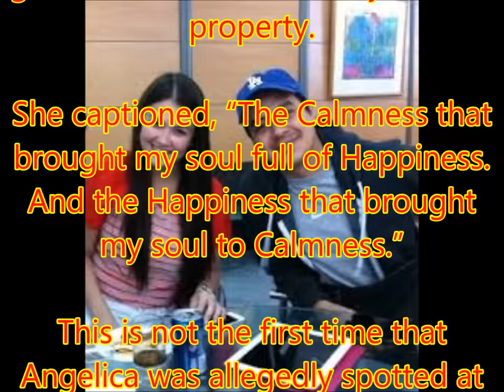Is Angelica Panganiban giving a hint that she’s back with John Lloyd Cruz?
Philippines News today : Entertaiment scandals

Angelica Panganiban set the internet abuzz after posting a photo of a rest house in Tali Beach, Batangas on Instagram. Netizens guessed that it is John Lloyd Cruz’s property.

She captioned, “The Calmness that brought my soul full of Happiness. And the Happiness that brought my soul to Calmness.”

This is not the first time that Angelica was allegedly spotted at John Lloyd’s home. Previously, the actress posted a photo of her, wearing a pair of shades that has a reflection of a pool with an infinity sign. The pool was rumored to be John Lloyd’s.

They were also seen together during Julia Montes’ birthday last month.